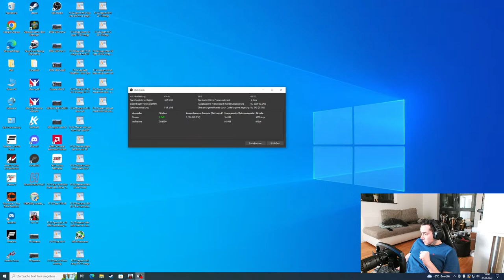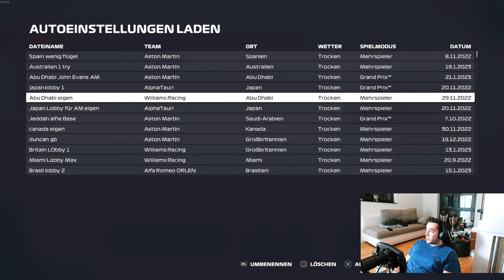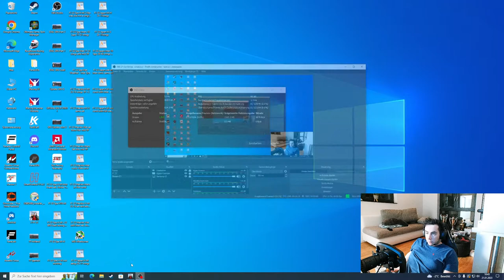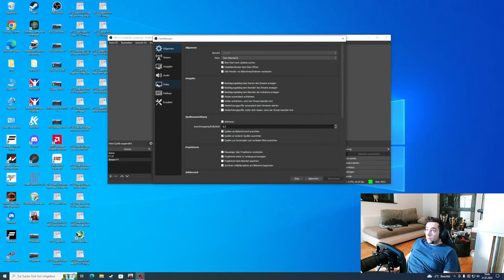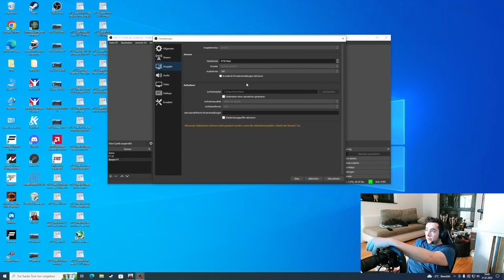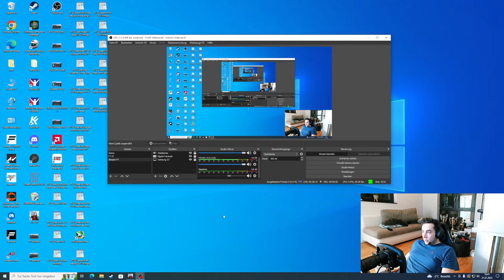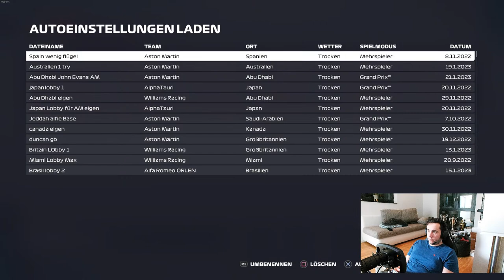F1 22 Abu Dhabi, bit prac for PSGL